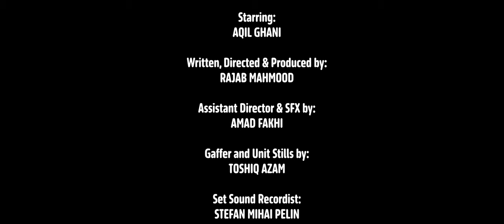WRONG FORMULA | Sci-Fi Comedy Micro Short Film | Birmingham | BFI 60 Second Competition Entry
According to Varun's calculations, the world was forecasted to face an Alien Invasion, 500 years into the future. He is surprised when it begins today, right outside his door step.

Wrong Formula. Sci fi film. Sci fi comedy. ET film. Alien film.  short film ideas. short film birmingham. short film 2024. short filmmaking mistakes. short film cinematic. bmpcc 6k pro. bmpcc 6k. bmpcc 6k full frame. bmpcc 4k short film. bmpcc 6k pro short film. cinematic bmpcc6k short film.

Follow us on the following Social Media links to keep updated for future content:

Cast:
Aqil Ghani is Varun.

Crew:
Director / Writer / Producer - Rajab Mahmood
Assistant Director & SFX - Amad Fakhi
Gaffer and Unit Stills - Toshiq Azam
Set Sound Recordist - Stefan Mihai Pelin
Art Department - Aisha Sultana
Sound design, Audio mixer and Dialogue Editor - Dylan Cabanis
Edited by: Rajab Mahmood

Shot at the Dream Factory.